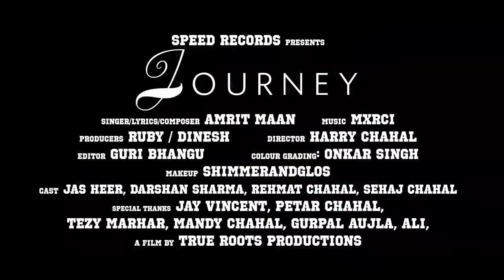Mehfilan ch behke gapp maarde nahi ( Official video) | Amrit Maan | Latest Song 2023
Mehfilan ch behke gapp maarde nahi song
Mehfilan ch behke gapp maarde nahi New song
Mehfilan ch behke gapp maarde nahi status
Mehfilan ch behke gapp maarde nahi what's app status
Mehfilan ch behke gapp maarde nahi ringtone
Mehfilan ch behke gapp maarde nahi lyrics
Mehfilan ch behke gapp maarde nahi New song by Amrit Maan

Maahde kamma kolo mainu dakki malka song
Maahde kamma kolo mainu dakki malka New song
Maahde kamma kolo mainu dakki malka status
Maahde kamma kolo mainu dakki malka what's app status
Maahde kamma kolo mainu dakki malka ringtone
Maahde kamma kolo mainu dakki malka lyrics
Maahde kamma kolo mainu dakki malka New song by Amrit Maan

Journey song
Journey New song
Journey status
Journey what's app status
Journey ringtone
Journey lyrics
Journey New song by Amrit Maan

Song details _

Song: Journey Album: Global Warning Singer(s): Amrit Maan Musician(s): Mad Mix Lyricist(s): Amrit Maan Label(©): Speed Records

Song lyrics _

Mehfilan ch behke gapp maarde nahi
Jittan aaye aa asi haarde nahi
Ikk gal saade baare suni honi ae
Bebe de aan putt kise naar de nahi

Ikk jimmewari meri door kar gaye
Lokaan nu vi aape mazboor kar gaye
Mere baare negative bolde si jo
Bol bol mainu mashhoor kar gaye

Har maahde time li scheme rakhi ae
Lobby vich behn nu cream rakhi ae
Rakheya ni aashqui te jor jatt ne
Rakhi aa ta gym di routine rakhi ae

Ho haq di main khaawan chahe thodi hi hove
Pher bhawein jehr di oh pudi hi hove
End tak karugi pyar mera jo
Jihde bacha hoya mere kudi hi hove

Sir utte hath sada rakhi maalka
Maahde kamma kolo mainu dakki malka
Duniya main bhavein ehe saari jitt la
Mainu mere bapu kole rakhi malka

Oh sir utte hath sada rakhi maalka
Duniya main bhavein aihe saari jitt la

Chalda canada kehnde song munde da
Suneya group strong munde da
King size zindagi jyon wale aan
Business set life long munde da

Rehndi ae kahabr saanu manne channe di
Mile na dawai saade hadd bhanne di
Gabru di aidda aa chadhai nakhro
Filma ch jivein si rajesh khanne di

Oh tappeya tan hale munda 30 ni lagda
Ohda ji ji kehn waleya ch jee nahi lagda
End ch aukaat ikko jikki sab di
Lakda da rate vi free nahi lagda

Allhdan da chain assi kho laine aan
Vairi nu vicharan naal moh laine aa
Ikk raaz billo tainu kalli nu patae
Bebe yaad aundi ohdo ro laine aa

Kade aaleya de palle dinda hi hou
Bol da jo manda ohda manda hi hou
Rabb ne ameer na gareeb dekhna
Change da akheer vich changa hi hou